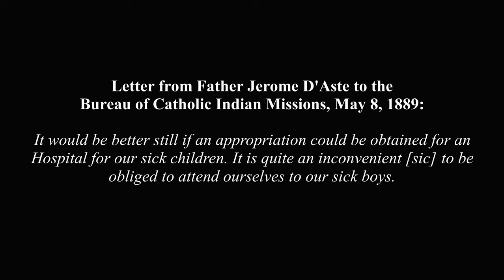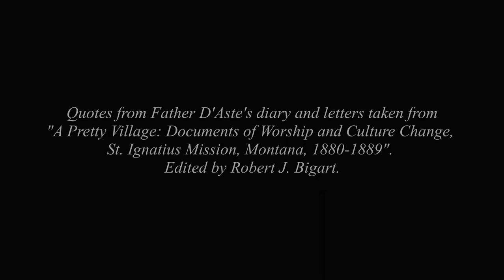Sacred Ground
The old catholic cemetery at the St. Ignatius Mission on the Flathead Reservation in Northwest Montana.

This photograph was taken before the construction of the "new" Mission Church, which commenced in 1891. Judging by snow on the ground, and the appalling number of freshly dug graves, I estimate this was taken February/March 1889, when according to diary of Father Jerome D'Aste, the Mission was ravaged by an unspecified sickness; this further prompted him to write a letter to the Bureau of Catholic Indian Missions, in which he described caring for the sick and dying children as "inconvenient".

Photo credits:
St. Ignatius Mission, wide-angle view, undated, Marquette University Archival Collections, Bureau of Catholic Indian Missions, Series 9-1, Identifier 11372.
The Girls, St. Ignatius Mission, 1884, F.J. Haynes, Montana Historical Society Library and Archives, Haynes Foundation Photograph Collection, Identifier p0008522.
The Boys, St. Ignatius Mission, 1884, F.J. Haynes, Montana Historical Society Library and Archives, Haynes Foundation Photograph Collection, Identifier p0008521.